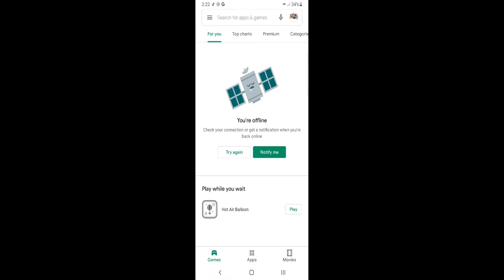Spider Power 2019 - old fantastic Spider Game - Android GamePlay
Spider Power 2019.

Spider Power 2019 is new fantastic Spider game. In this game you are going to become legendary Martial Arts champion superhero fighter. Your transformation takes place with real fighting action and thrill when you are bitted by a deadly spider and releaized your amazing powerful combat & fighting power like using your spider mesh to jump around the city. The game scenario starts with you to realize & act against the city battle to beat the bad gangster & city fighters those are spreading the horror in the streets through their bodybuilder champions & other ring fighter wrestlers. You are a crime scene detective superhero and punishing criminals for eternity with your fighting skills. Now, a new case has come where spider powered hero feels like hopeless and helpless through the evil monster tricks of enemies. He just crashed on the ground to make a heavy blow for the gangsters & fighting club stars and from nowhere a spider came to bite the man. It was a help from somewhere. And when he awoke he found Spider Power with different rope hero skills, a completely new man with all the skills that he needed to eradicate the evil warriors from the earth.

It’s time now for super hero, to save humanity and wipe out the evil forces from earth. So, he arise against the crime battle city fighters as a new man, as a superhero who can save humanity from evil with his spider super powers. Superhero will take revenge from criminals for humanity and finishing the city battle. It’s the best free game among all the other mobile/console game. This is a trans-formative game where you can be yourself as a superhero with Spider power. Simulate as the powerful hero and KO the city gangster fighters in this fighting game. Be the powerful man and fight with courage against the crime. Push down the super villains & face lot's of monsters in the arena battle.

Features of Spider Power 2019 includes:
- Story-line mode and the campaign mode
- Thrilling and exciting superhero missions using Spider Power
- HD graphics and addictive animations
- Webs swinging machine for spider tricks
- Spider Power fights with criminals
- Use super power against shooting enemies forces
- face the super monster, super villains and crime criminals
- Best fighting games